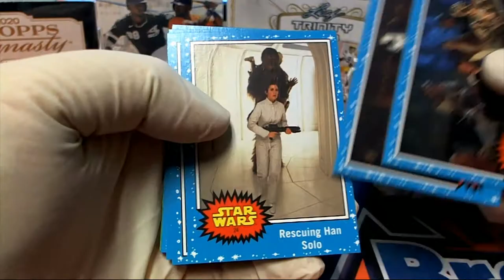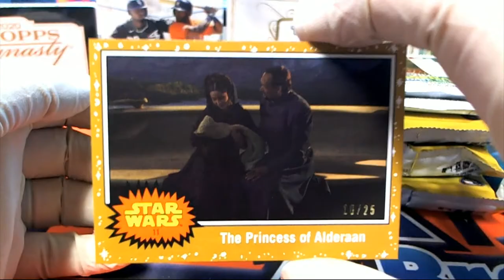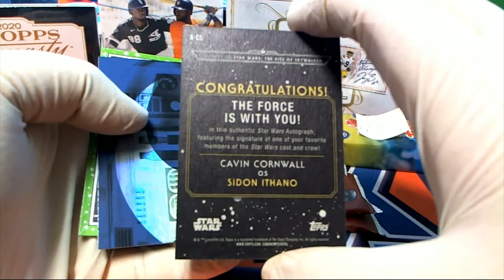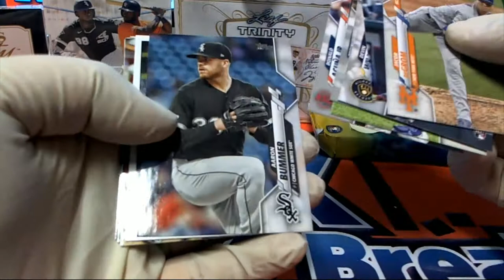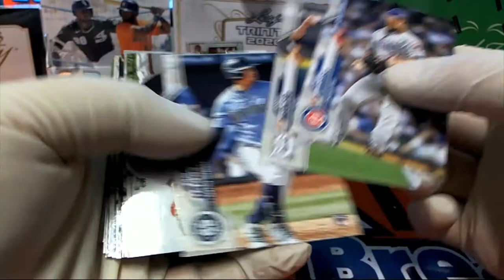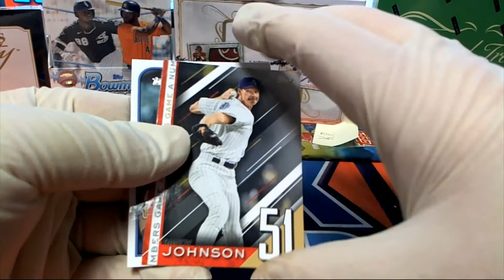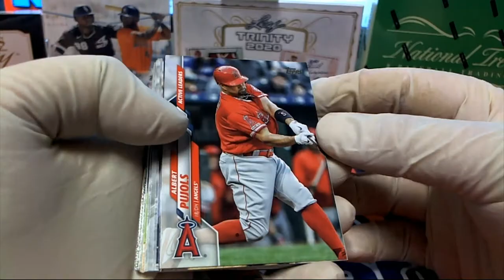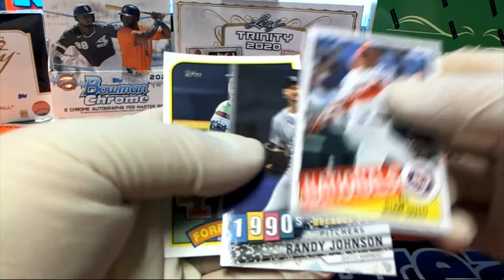PACK RIPS STAR WARS & 2020 TOPPS UPDATE